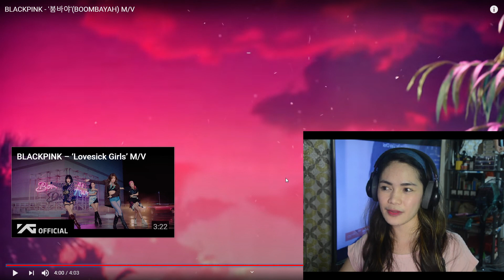BLACKPINK 'BOOMBAYAH' M/V REACTION VIDEO